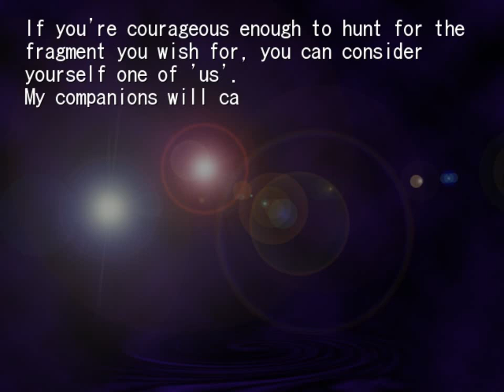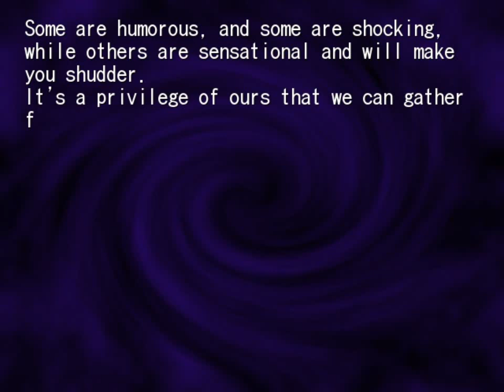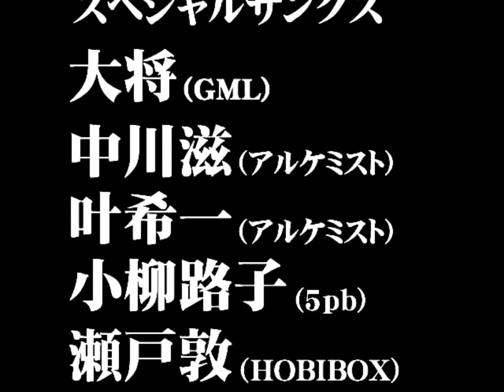Postscript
Steam-lambdadelto_34